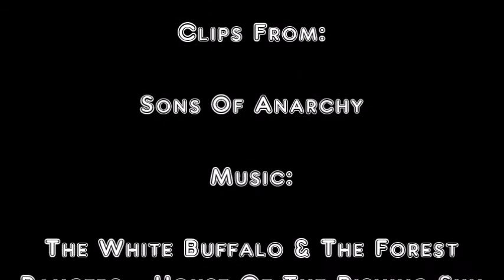Jax Teller - House Of The Rising Sun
Fan made video of Jax Teller